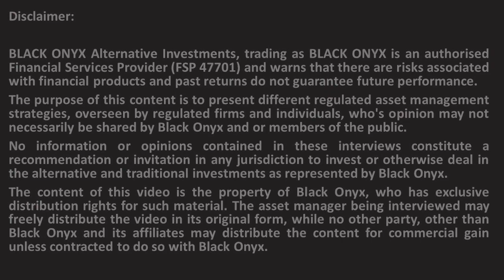Catalyst - Definition of a Long Only Property Fund - BLACK ONYX